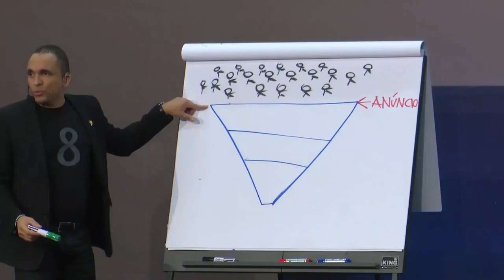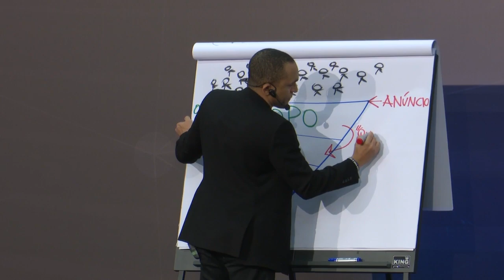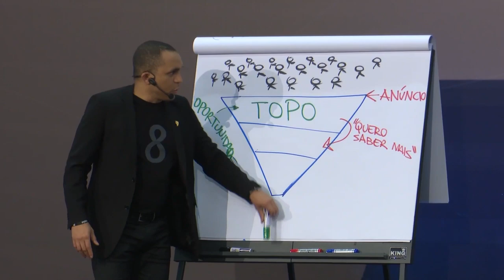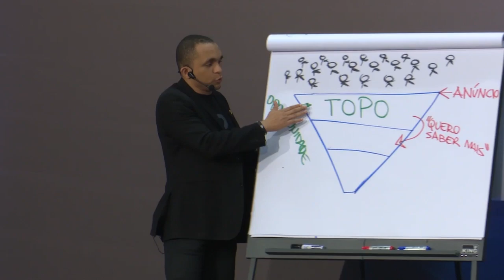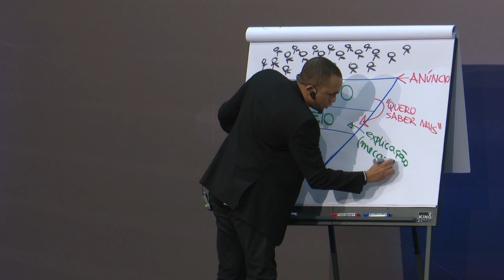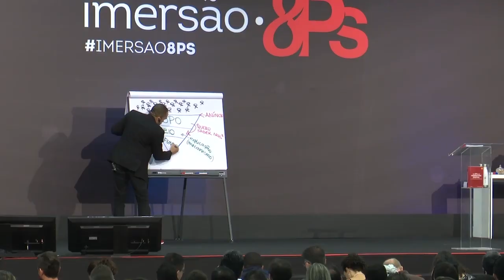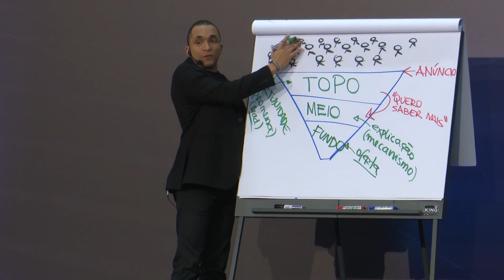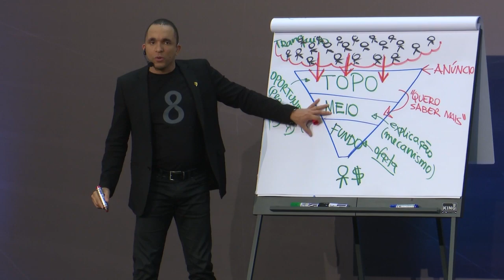ESSAS SÃO AS 3 FASES ESTRUTURAIS DE UM FUNIL DE VENDAS | Conrado Adolpho